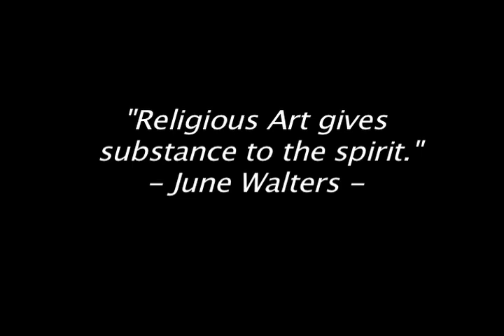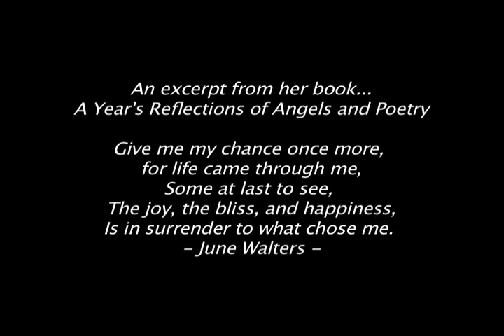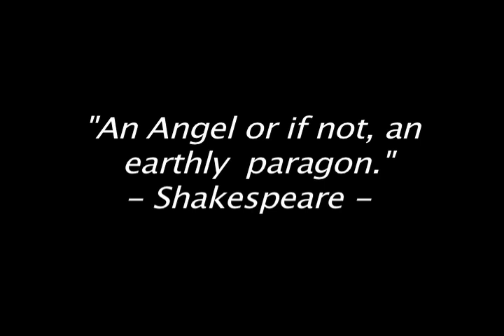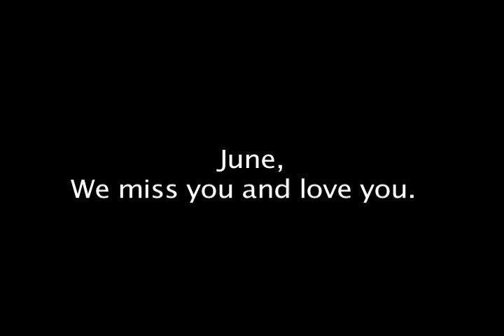June Walters...Rest in Peace, Angel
A dear friend, Miss June Walters passed away September 1, 2010.  Here is a little memorial video I put together in memory of this beautiful Angel. She is missed dearly.  We love you June.